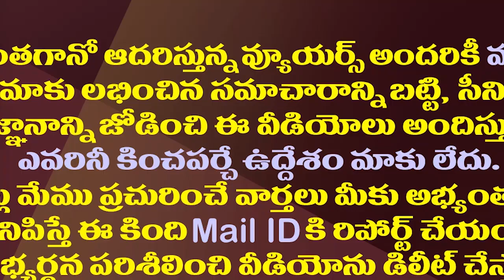చంద్రబాబుకు విజయసాయిరెడ్డి బంపరాఫర్| A Big Offer To Chandrababu From MP Vijaya Sai Reddy